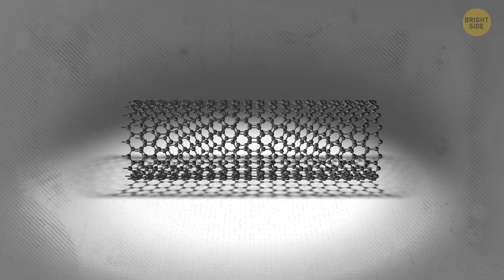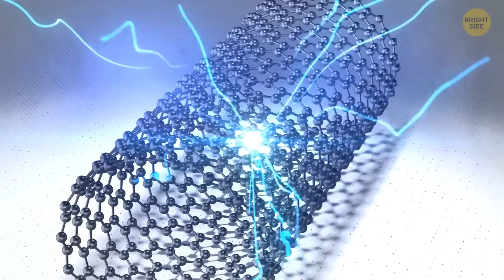This Thing Can Ruin the Next Moon Mission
There's this sneaky little thing that can ruin the whole Moon mission – space radiation! Yep, those cosmic rays and solar particles can wreak havoc on our fancy space gadgets and even mess with our brave astronauts' health. Imagine our high-tech gadgets going all wonky or astronauts turning into galactic superheroes. So, scientists are on a mission to figure out how to shield us from this cosmic chaos and make our moon adventures truly out of this world.